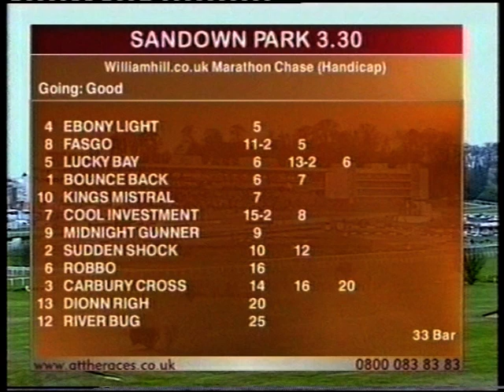2003 Williamhill.co.uk Marathon Handicap Chase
Date: Saturday 6th December 2003 |
Course: Sandown |
Distance: 3m 5f 110y |
Going: Good |
Winning Time: 7m 44.0s |
Winner: Kings Mistral (Richard Johnson) [P R Chamings] |
Runners: 13